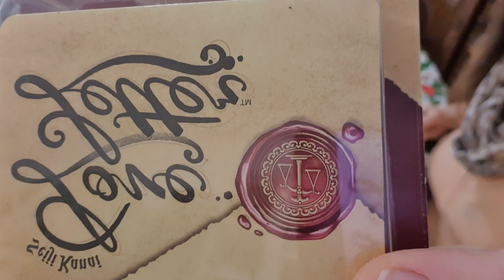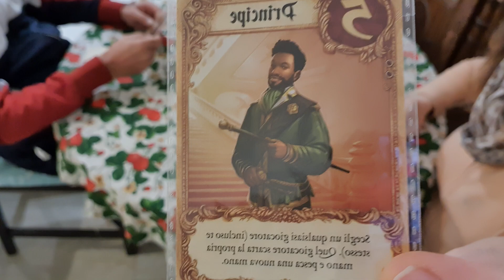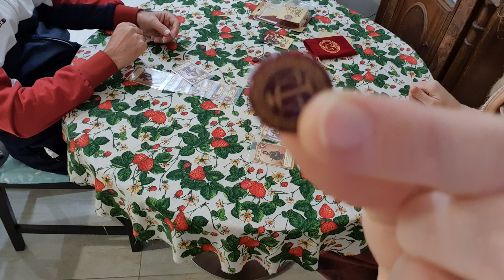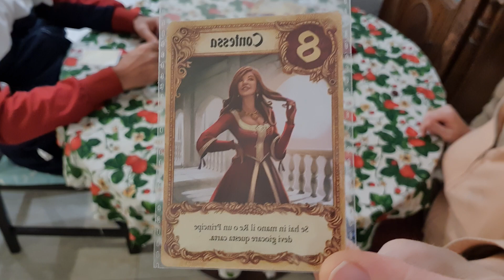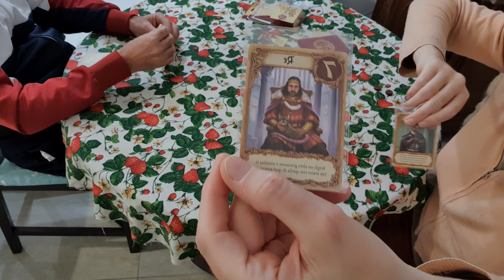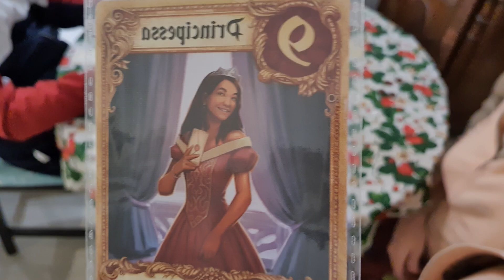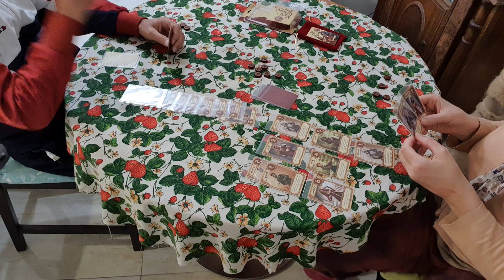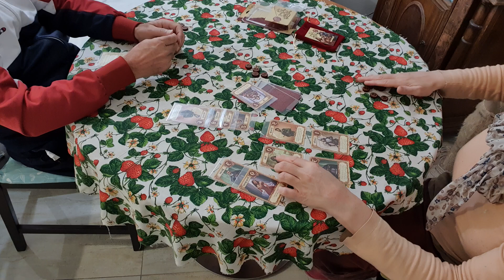game play - love letter -